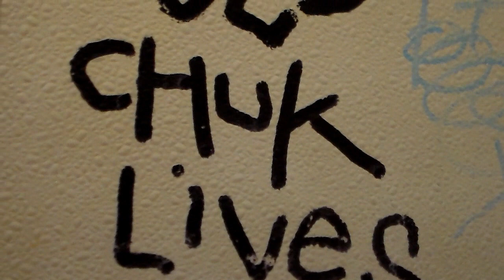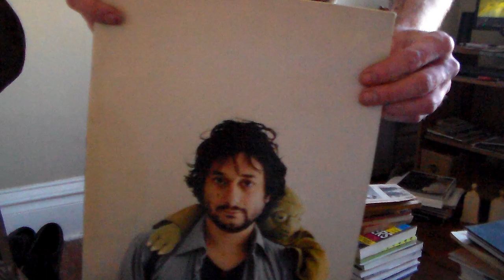RAT SHIP - "Pink Jail" Official Video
Music video for "Pink Jail" by Rat Ship off of "...the coral has started to establish itself" EP released 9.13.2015.

Filmed and edited by Garrett Babb.